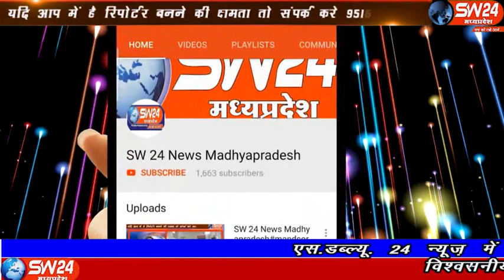sw24news barnagar, 09.11.2019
उज्जैन जिले के बड़नगर में स्थानीय गांधी चैक से सद्भावना रैली निकाली गई बडनगर से शांतिलाल परमार की रिपोर्ट#sw24news